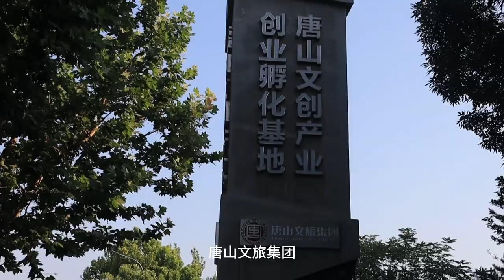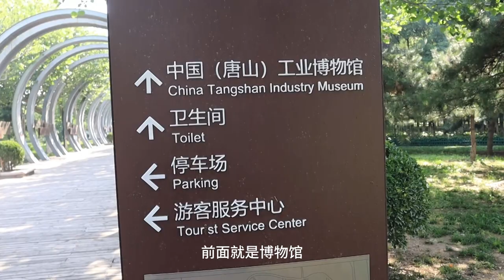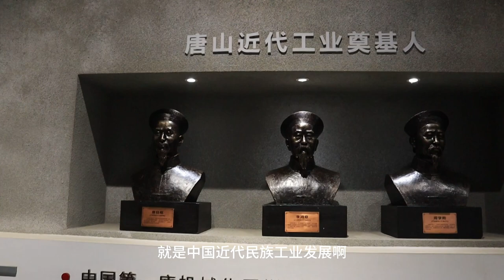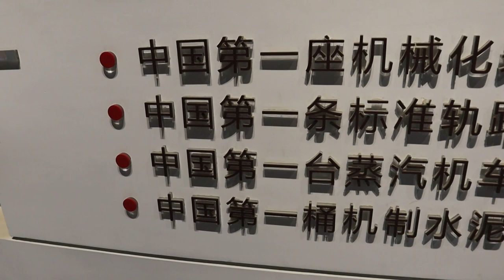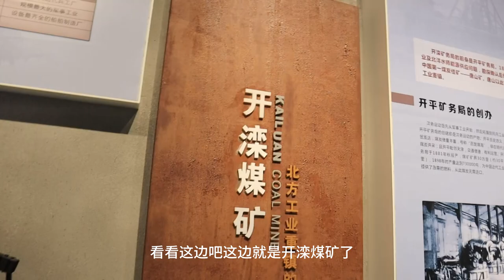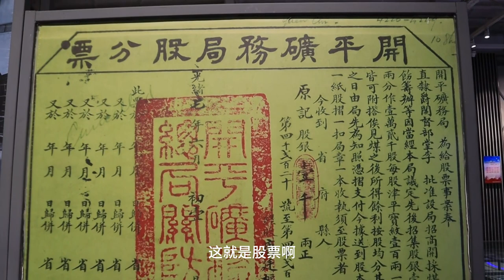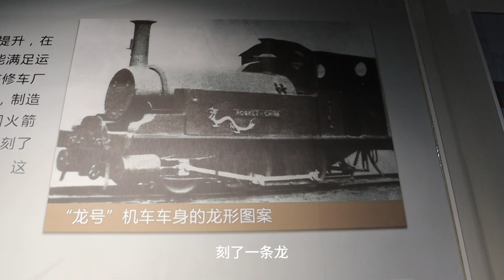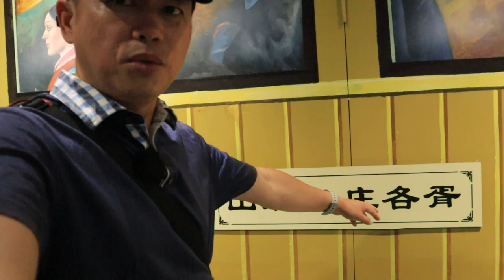行疆(5)自驾游从秦皇岛来到唐山，参观唐山工业博物馆，没想到这里有慈禧的专列，龙号机车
都说：“大雨落幽燕，白浪滔天，秦皇岛外打鱼船”，离开秦皇岛北戴河，来到了唐山，闲暇之余参观了唐山工业博物馆，在这里可以了解唐山这个工业城市的工业发展历程，在这里竟然看到了慈禧的专列